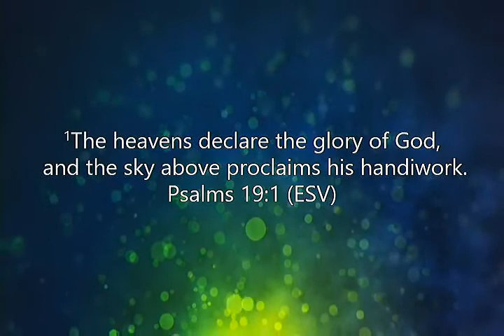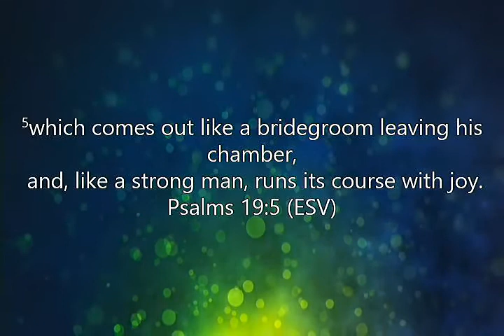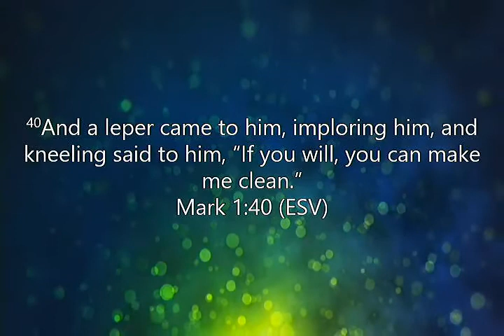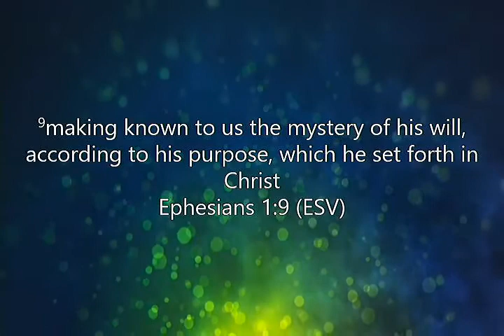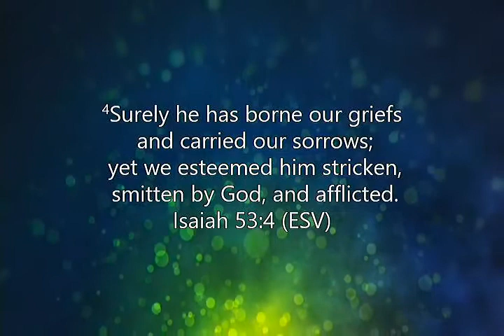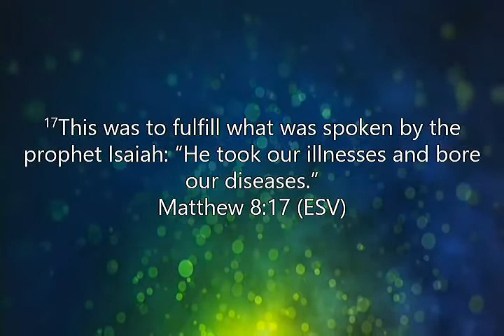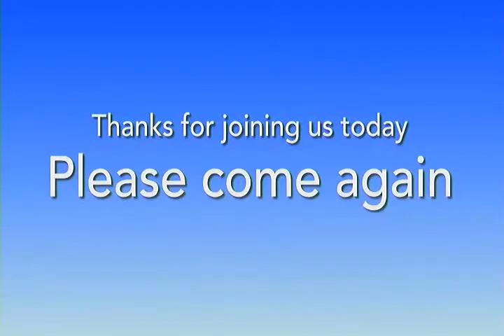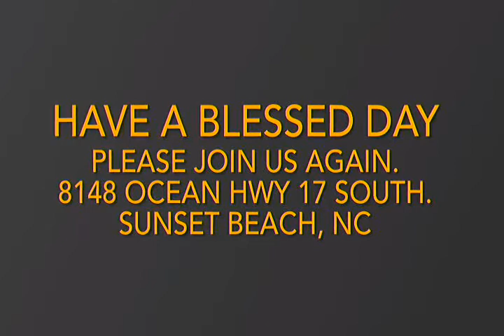Here Comes the Sun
Pastor Sam Crane